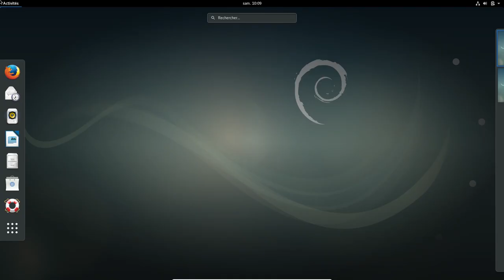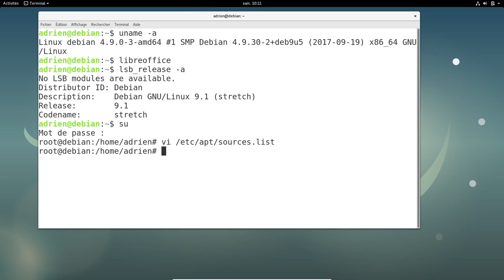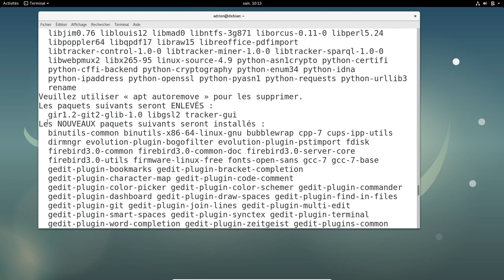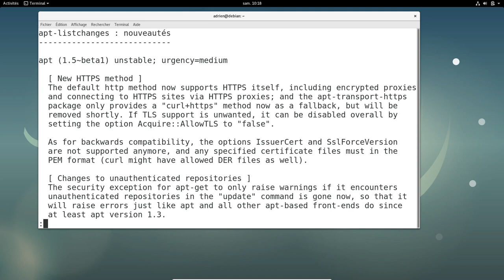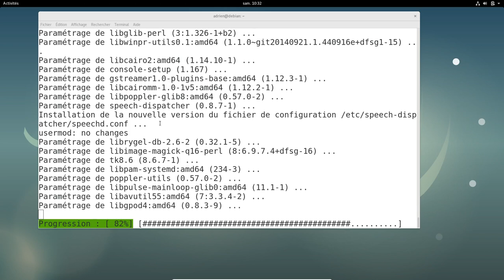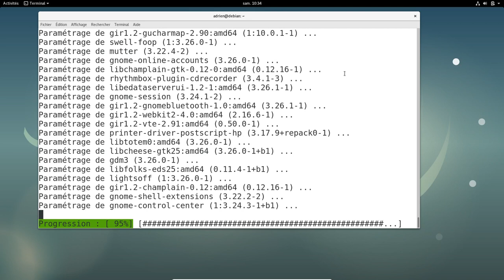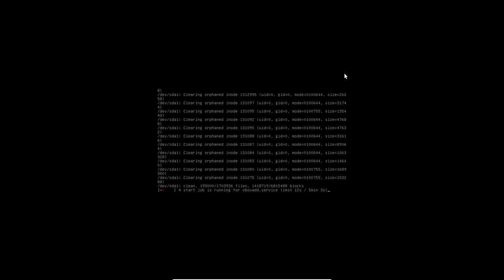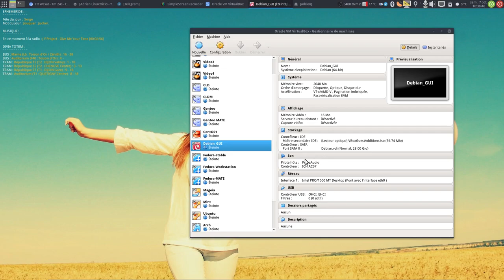Migrer de Debian Stable 9 à Debian Testing !